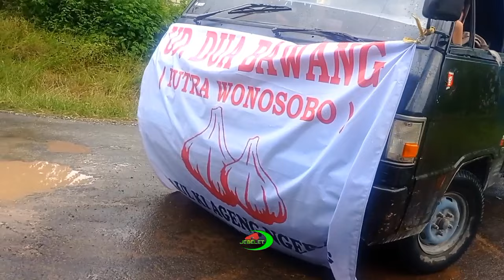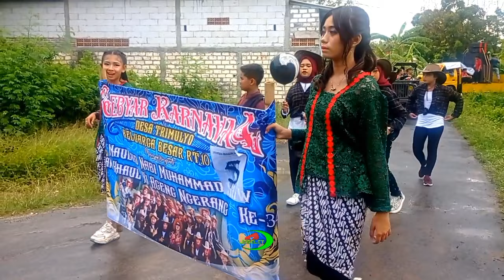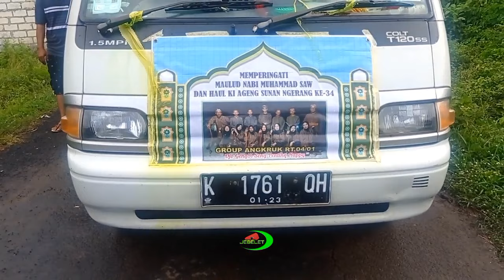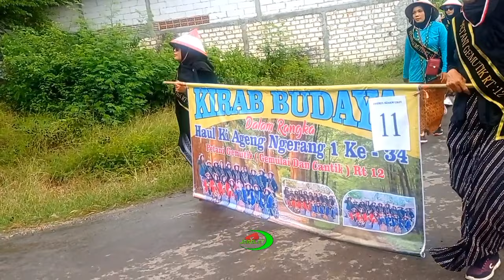Karnaval Ngerang 2022 | Karnaval Haul Ki Ageng Ngerang Ds. Trimulyo Juwana Pati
karnaval dalam rangka memperingati haul Ki Ageng Ngerang desa Trimulyo Juwana Pati yg diselenggarakan tanggal 9 Oktober 2022